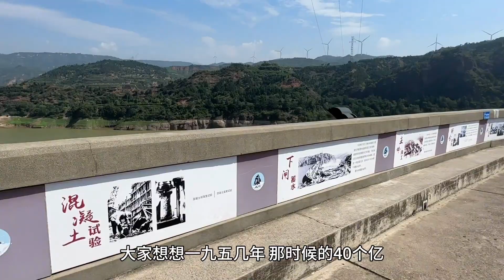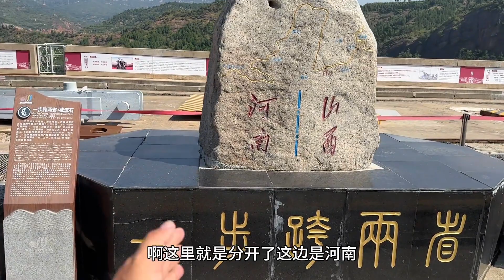三門峽大壩，高106米投資40億元，被譽為“萬里黃河第一壩”【大海去旅行】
三门峡大坝，黄河上修建的第一个大坝，却有一个设计缺陷？